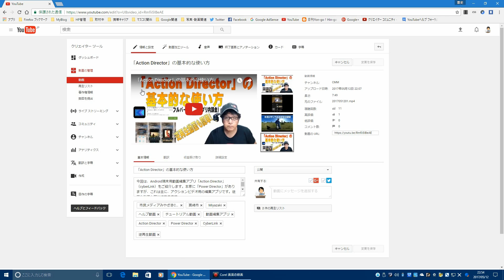【YouTube簡単使いこなし263】動画の左上に謎の黒丸が10秒点滅を繰り返す！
本日、動画を投稿しましたら、[動画の編集]ページで、動画の左上に黒丸が現れ、10秒（10回）ほど点滅を繰り返して消えるという事象を確認しました。今回の件に関してYouTubeからはアナウンスはありませんが、少し調べてみたいと思います。同じような事象は起きていますか？（2017年5月12日現在）